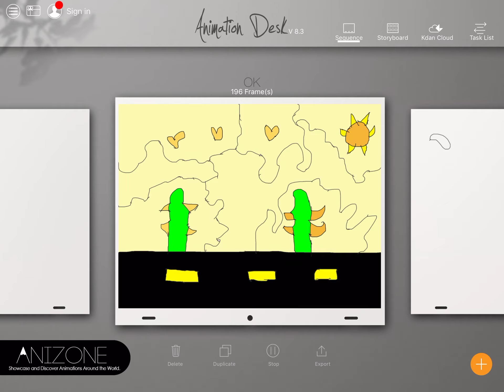Desert Animation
This is animation does not make much sense but watch it anyway